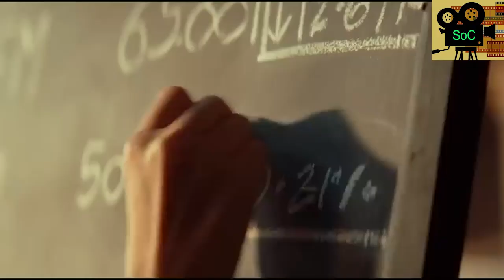Best Hindi Series on Disney+ Hotstar You Can’t Miss!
Looking for the best Hindi series to binge-watch on Disney+ Hotstar? In this video, I’ve picked the top 5 must-watch shows that offer a perfect mix of drama, thrill, and entertainment. From crime thrillers to heartfelt dramas, these series will keep you hooked till the end. Don't miss out on these gems!